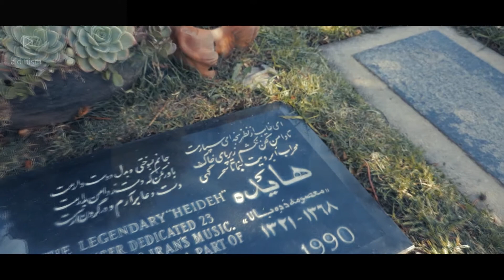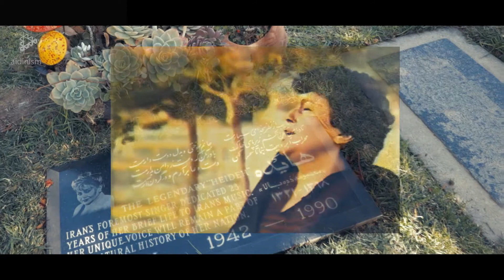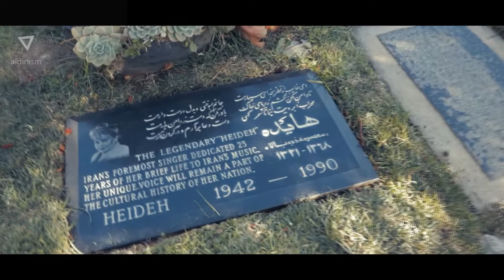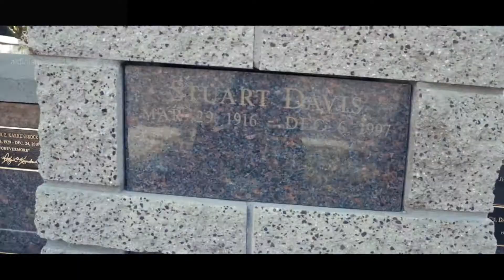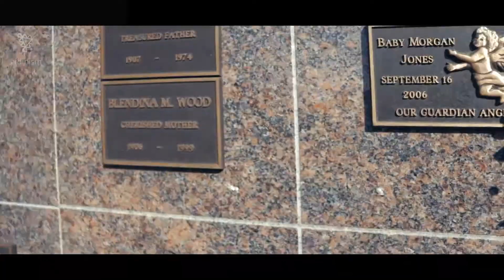به یاد هایده ، نوستالژی جمعی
مجموعه تلویزیونی واکدتاک

حتما با دوستانتون به اشتراک بگذارید و اگر باهاشون خاطره نوستالژیک دارید تگشون کنید

نوستالژی (به فرانسوی: Nostalgie)، خاطره‌انگیز، یا یادمانه، یک احساس غم‌انگیز همراه با شادی به اشیا، اشخاص و موقعیت‌های گذشته‌است.آرزومندی عاطفی و احساس گرمی نسبت به موقعیتی در گذشته که از جنبه‌های اصلی آن دلتنگی شدید برای زادگاه است. دلتنگی به سبب دوری از وطن یا دلتنگی حاصل از یادآوری گذشته‌های درخشان یا تلخ و شیرین.

برخلاف قدیم که دریغ خوردن برای گذشته نوعی بیماری تلقی می‌شد، ظاهراً امروز اغلب معتقدند این احساس نتایج بسیار مثبتی برای فرد به همراه دارد، هیجان و هم‌زمان وقار را افزایش می‌دهد، عزت نفس و ارتباطات اجتماعی را رشد می‌دهد، با ایجاد ارتباط بین گذشته و حال به زندگی معنی می‌بخشد و با احساس مرگ مقابله می‌کند.

هر انگیزشی از طریق حواس چندگانه می‌تواند ما را به جایی برگرداند که خاطره‌ای از آن داریم، ولی پس از بروز این اتفاق تصور این که لزوماً گذشته بهتر از حال بوده‌است و امروز اوضاع به خوبی قدیم نیست نوعی انحراف و کژکاری در مرکز پردازش عواطف در مغز است.